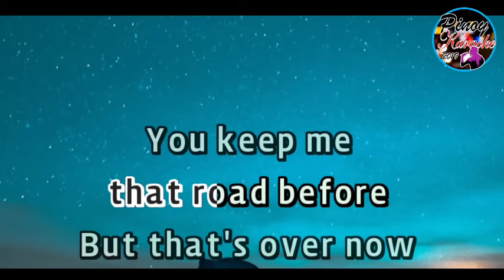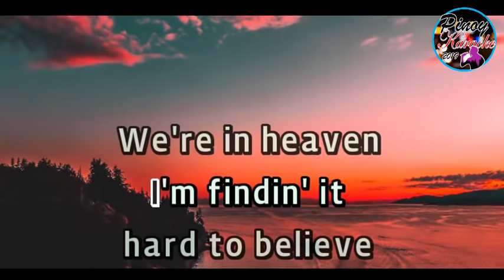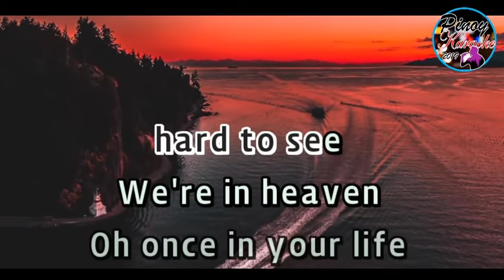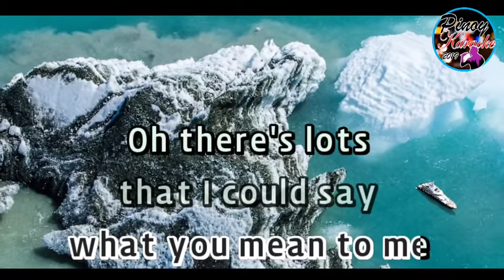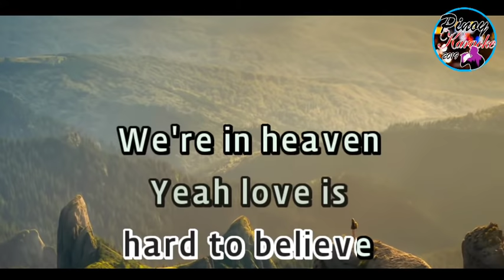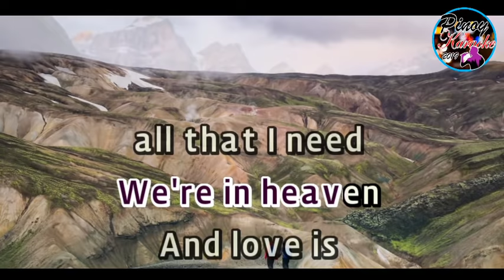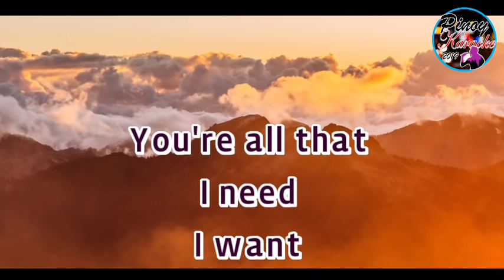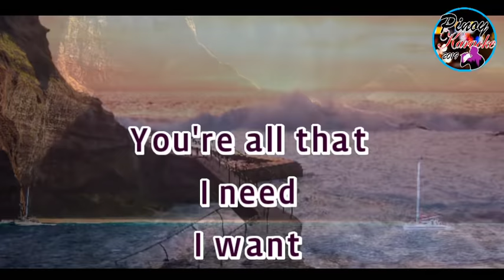Heaven By Bryan Adams ( Karaoke Lower Key)